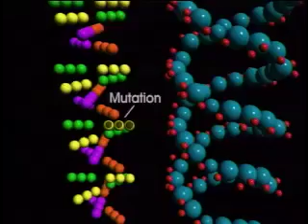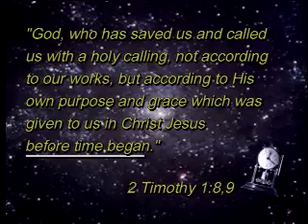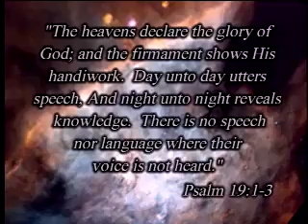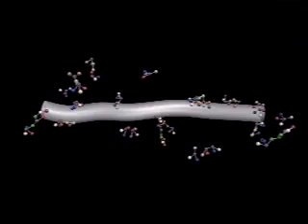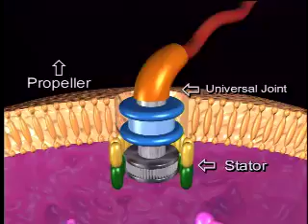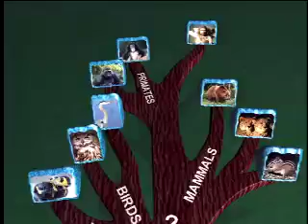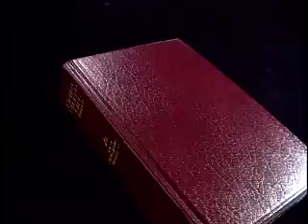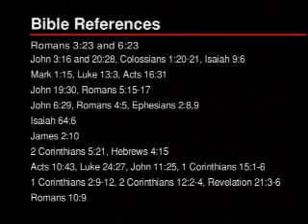A Question of Origins (Portugese / Português)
During the past century, much of the world has accepted the theory of Evolution as fact. Yet the molecules-to-man theory has no direct evidence to support it at all. Origins provides overwhelming evidence in favor of Creation.

The theory of Evolution has been applied to most scientific fields and this video thoroughly exposes the blind speculation and evolutionary bias in three of these areas of science including: Cosmology, Chemistry, and Biology.

This visually rich, full production reveals conclusive evidence that the universe and all life were created by a Supernatural Being, and that the God of the Bible is that Creator.

Features widely-traveled Creationist speaker, Roger Oakland, who makes the issues easy-to-understand for laypeople. Various scientific experts share evidence and proofs.

Jim Tetlow / Eternal Productions